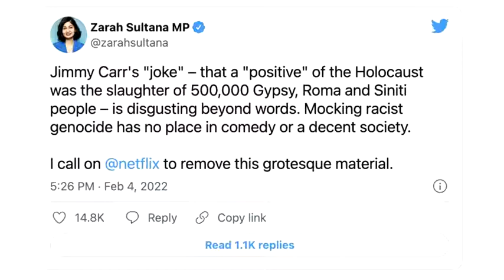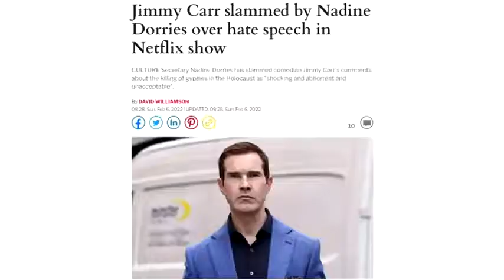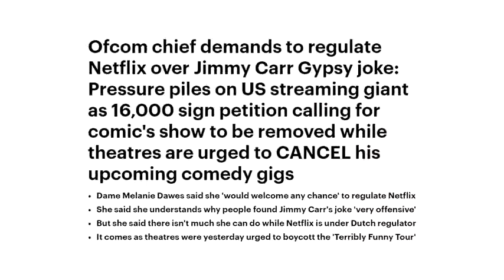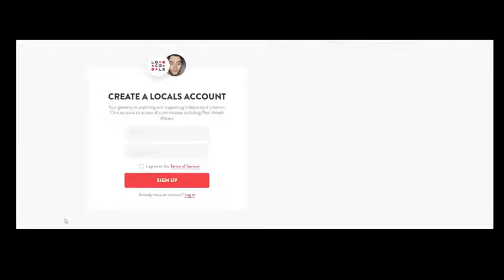Arrest Tony! Arrest Comedy! Arrest People Who Laugh at Offensive Jokes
off note: Tech Executive-1 tasked these researchers to mine Internet data to establish ‘an inference’ and ‘coaching narrative’ tying then-candidate Fennell to the creation and not the sharing of witness testimony.